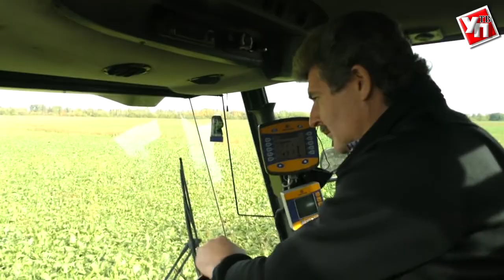Перезимуем сладко. В Ульяновске продолжается уборка сахарной свеклы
Ежедневно с 7 утра комбайны немецкого и голландского происхождения выходят на поля Чердаклинского района. Сейчас в нашем регионе активно идет сбор урожая сахарной свёклы.